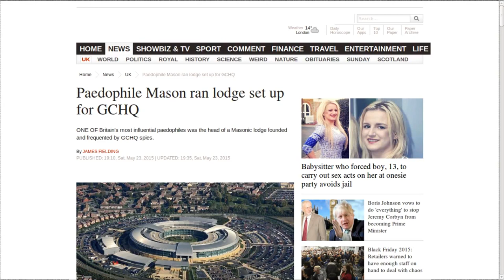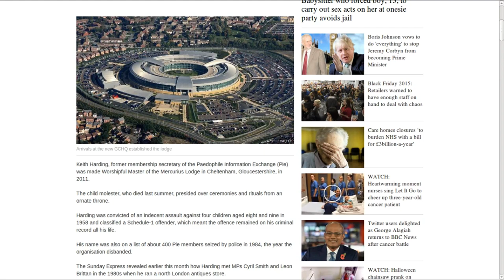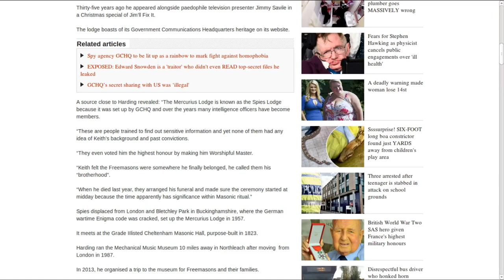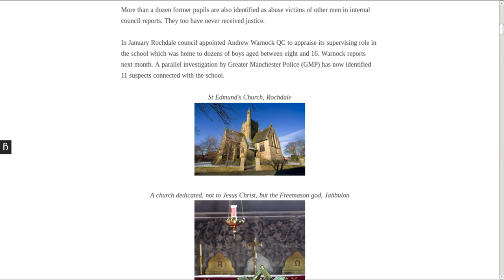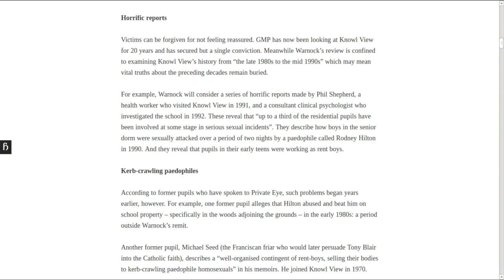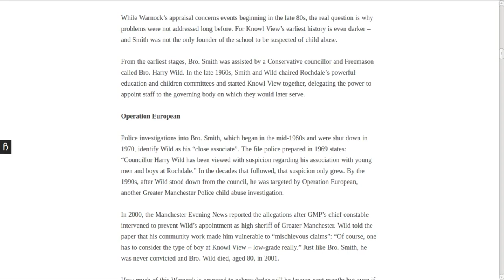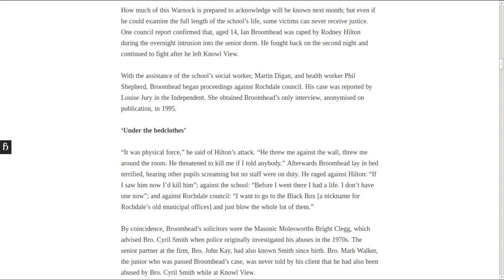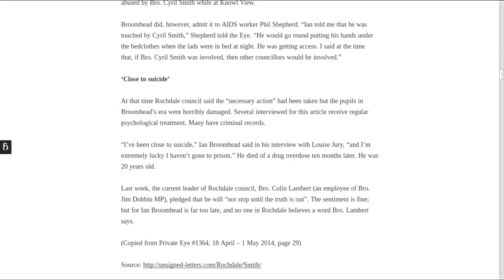GCHQ Freemason Paedophile Lodge - Mercurius Lodge 7507 - 911